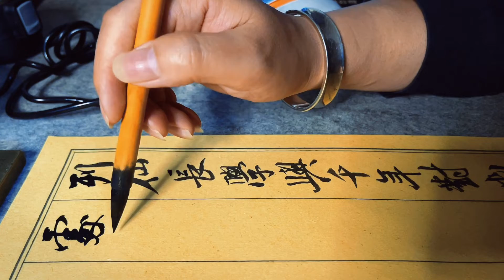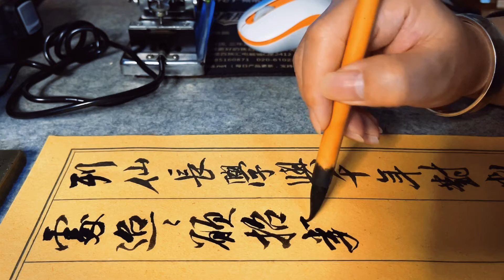Love painting and calligraphy also love radio! Here is the BI7MWV